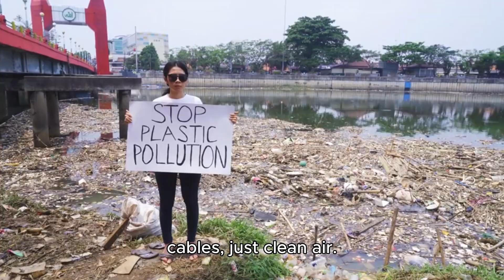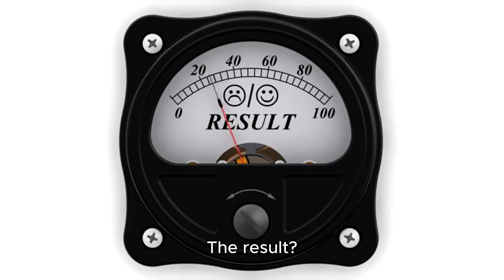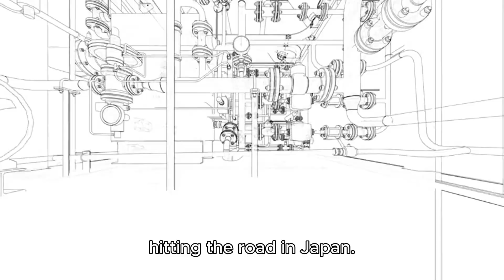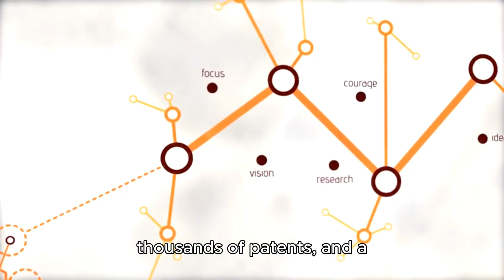Toyota's New Engine Runs on WATER — Is This The End for EVs?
The entire car industry is in shock. While everyone was focused on electric cars, Toyota just revealed a revolutionary new engine that could change everything. An engine that doesn't run on gasoline or need to be charged... it runs on WATER.
This bombshell technology directly challenges the EV market dominated by companies like Tesla. Using a process called electrolysis, Toyota's new engine creates its own hydrogen fuel from water, promising instant refueling, a longer range, and zero harmful emissions. But with a history of failed "water car" claims and scams, can Toyota actually deliver?
In this video, we dive deep into:
💧 How Toyota's game-changing water engine actually works.
⚡ The biggest advantages it has over current Electric Vehicles (EVs).
🤫 The controversial history of water-powered cars and why they failed.
🏭 Toyota's master plan to make hydrogen the fuel of the future.
Could this be the breakthrough that makes electric cars obsolete?